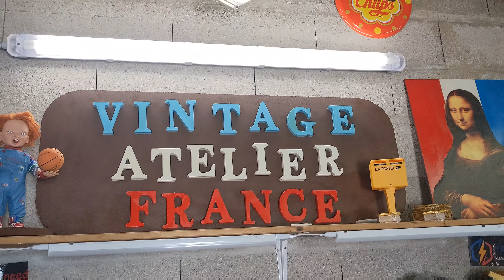La Joconde Mona Lisa